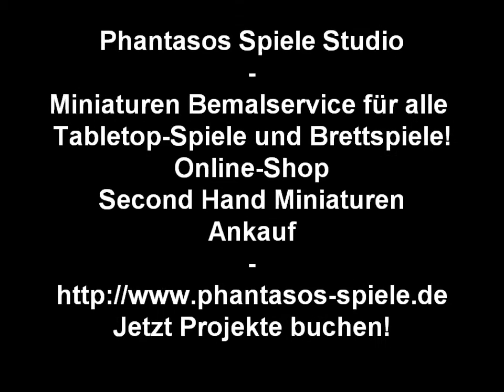Projekt Update - Infinity - Aleph